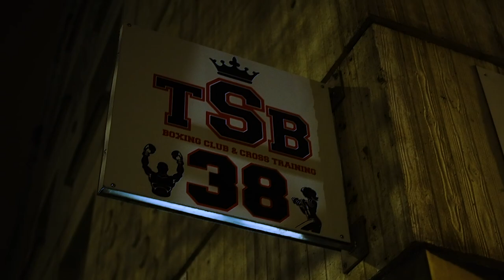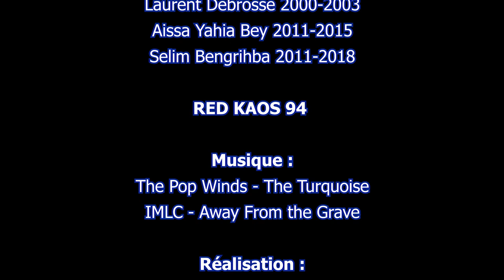Planète Narvalo (Hors série) : Dans les Coulisses du Foot Time Show !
Le Foot Time Show a mis les petits plats dans les grands ce lundi en délocalisant l'émission dans les locaux du TSB - Team Samir Boxing à Grenoble et avec de nombreux invités de qualité, qui ont marqué l'histoire du GF38 :
- JORGINHO LIMA, GF38 97-99
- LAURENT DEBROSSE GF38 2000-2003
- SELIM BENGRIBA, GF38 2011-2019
- AISSA YAHIA BEY, GF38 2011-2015
Avec la présence du RED KAOS 1994

Samir Cherrad nous a également livré quelques mots et présenté sa salle de boxe !

Réalisation : Jérémie Pinard / Sports Média